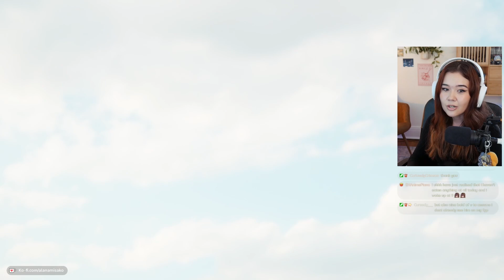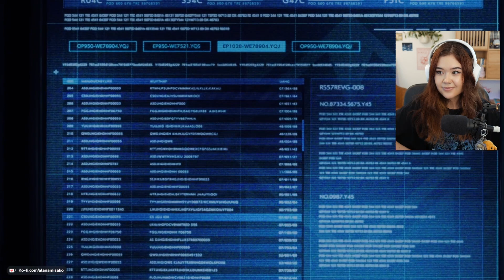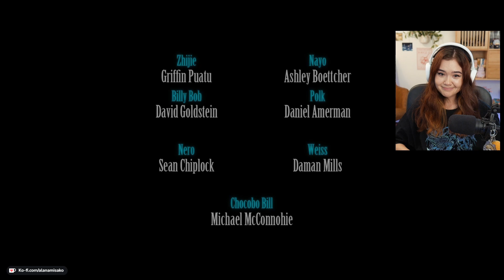the yuffie DLC was an emotional journey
it was my first time EVER playing a final fantasy game and i had a blast! i heard great things about final fantasy vii remake and thought to give it a try. this is one of my first RPGs i've played as well, and i'm ready to dive more into that genre, especially more into final fantasy games!

intro and outro song by Rifti Beats